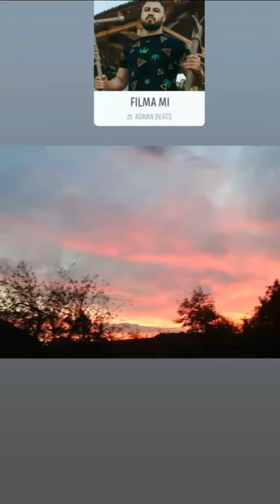Krasivo li e udarete palec nagore ajo e grozno palec na dolu ako se kolebaete se aboniraite 👍👎